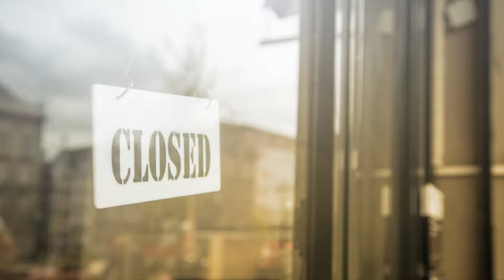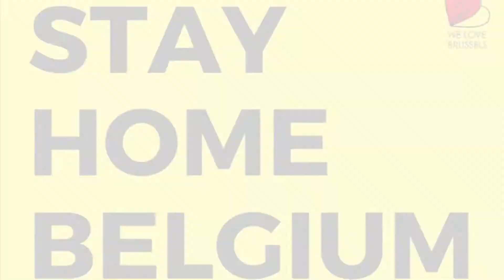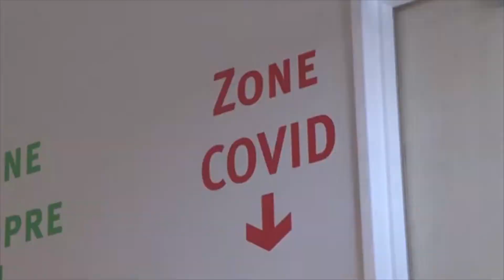SECOND CORONA WAVE | CORONA 2.0 AWARENESS | CARE TO TAKE IN CORONA PANDEMIC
2nd wave of corona has wrapped up whole Europe again. The pandemic is not yet over. So guys, we request you all to please take care of yourself and your family.

Follow below preventive measures:
1) Maintain at least a 1-metre distance between yourself and others
2) Regularly and thoroughly clean your hands with an alcohol-based hand rub or wash them with soap and water
3) Make wearing a mask a normal part of being around other people

!!Don’t forget the basics of good hygiene!!

Please do visit it.